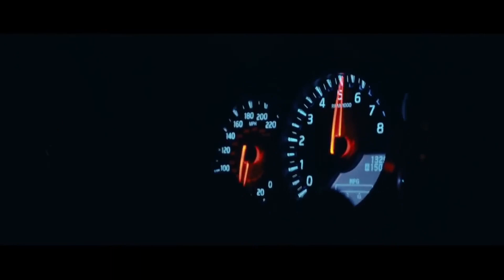Nissan GT-R R35 | CINEMATIC, BIG FLAMES | LXST CXNTURY - VEGA